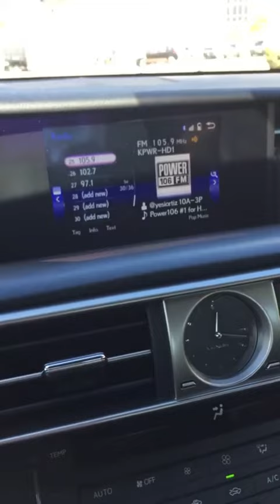Freddie's Instagram story 2/15/17